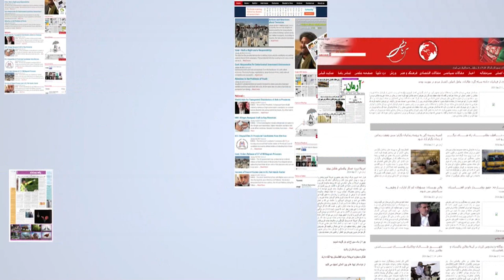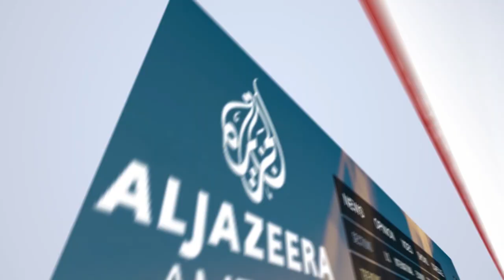Morning News Show Part 1: US support for the Afghan Peace process